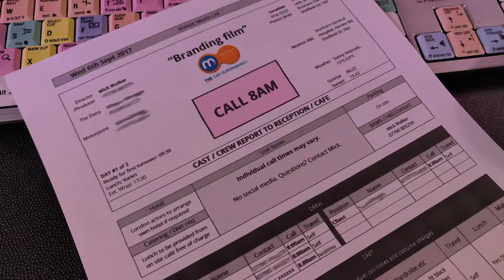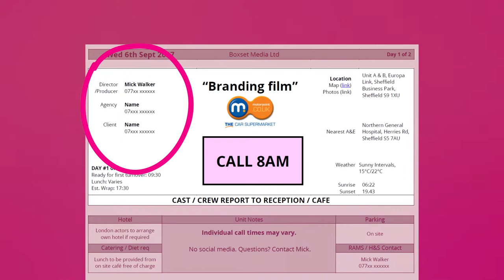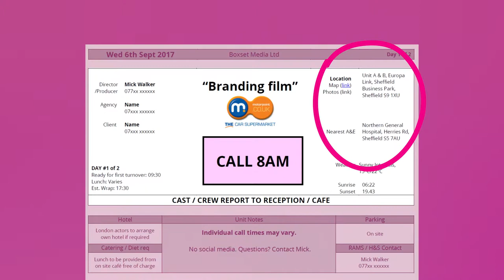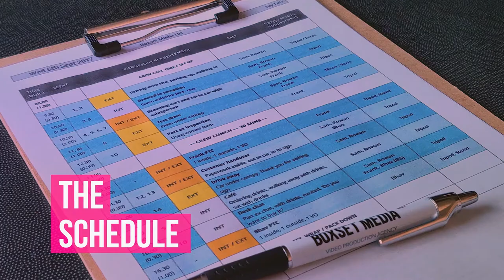Call Sheets EXPLAINED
Don't Miss Out on LUNCH on Your Film Day!

Arriving at the wrong place or time can mess up not just your day but your entire project. A call sheet is your secret weapon to turning chaos into order for any corporate video shoot, big or small. It's not just about knowing when to show up; it's about mastering the blueprint of your filming day - from who's who, to where's where, and yes, when lunch is! Without a well-prepared call sheet, you risk wasting time, money, and missing out on the most important meal of the day. Ever wonder why even the smallest detail in a call sheet can make or break your video shoot?

In this video, you'll discover how a call sheet is more than just a schedule; it's a key to a stress-free, on-budget, and successful filming experience. Plus, you'll get insider tips on making sure your role, no matter how big or small, contributes to a smooth filming day. Say goodbye to confusions and hello to confidence. Ready to transform your next film shoot into a masterpiece of efficiency and creativity? Let's dive in.